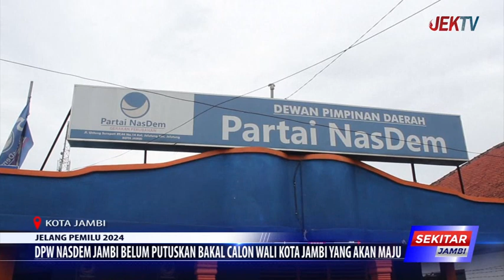DPW NASDEM JAMBI BELUM PUTUSKAN BAKAL CALON WALI KOTA JAMBI YANG AKAN MAJU